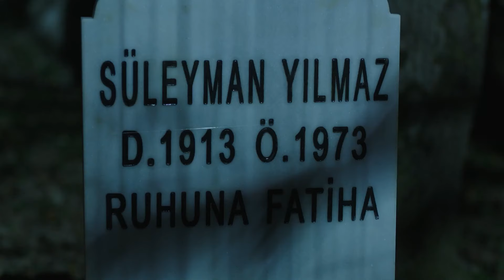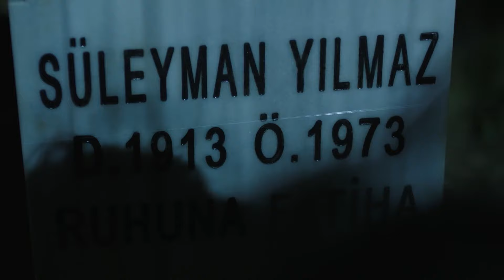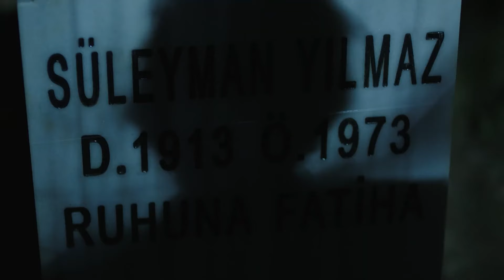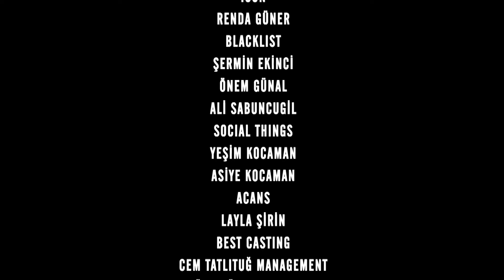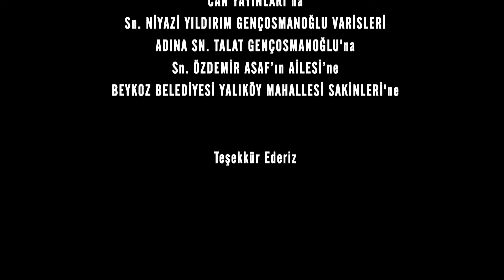Časni Ljudi Episode 117 | Hrvatski Titlovi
Misleći da je Bahar u opasnosti, Mahir i Feride odmah kreću u akciju. Međutim, na putu nailaze na neočekivanu prepreku. Feride ide sama u srce opasnosti! Mahir odlazi na ročište da mu se sudi. Izrečena je Mahirova presuda. Sada su mu ruke vezane na putu da spasi oca. Feride se mora braniti kako bi ostala u slučaju Nazifa Kara. Feride pronalazi način da žrtvuje svoj život i ljubav kako ne bi bila skinuta sa slučaja. Međutim, taj će put stvoriti ogromne zidove između njega i Mahira!

Uloga:
Kenan İmirzalıoğlu
Bergüzar Korel
Çetin Tekindor
Yurdaer Okur
Erkan Avcı
Melike Yalova
Rıza Kocaoğlu